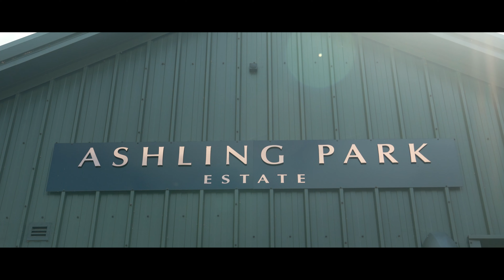BMW XM Launch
Customers from Snows BMW were recently treated to an afternoon at the stunning Ashling Park Estate to experience the new BMW XM and vehicles across the electric range.

The BMW XM introduces a new reality in luxury driving.  For the first time ever, BMW have taken the coveted M Performance and fused it with plugin hybrid technology.  The result? 653hp underneath a sculpted body that demands attention.

It was a picture post card day as customers took vehicles including the BMW XM, i7, iX, i4 and M2 through the sweeping country roads and idyllic villages in and around the Chichester countryside.

In this video you’ll see how our customers enjoyed the day, which also included a vineyard tour, taking in the surrounding of Ashling Park Estate and experiencing the very best of BMW.

To find out more please visit your nearest Snows BMW dealership or at snows.co.uk